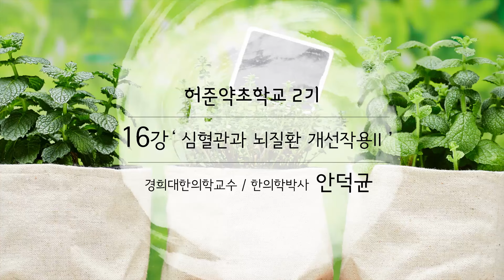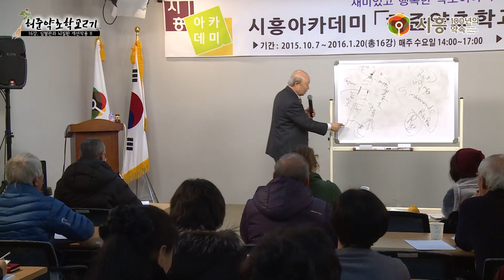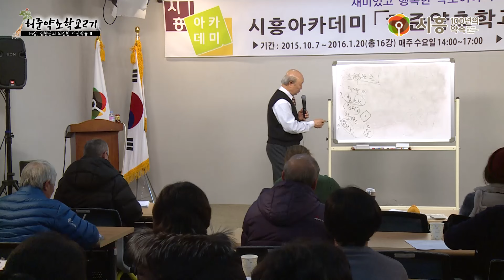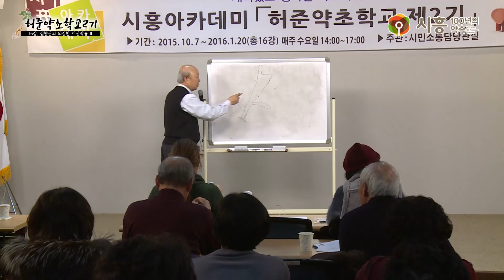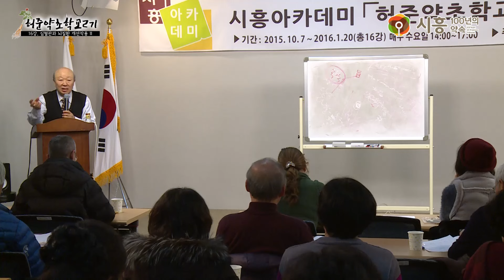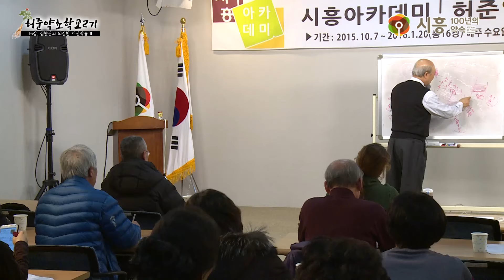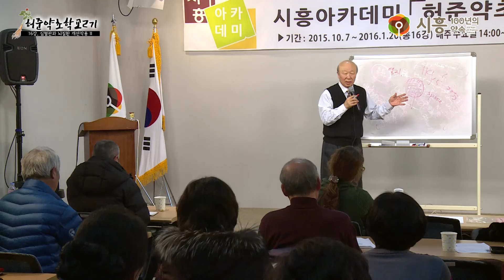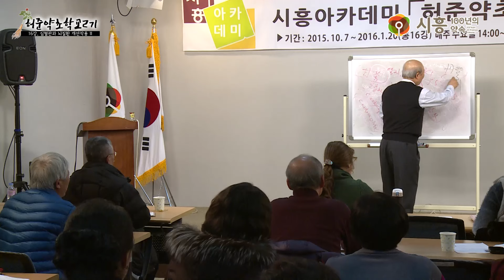[시흥아카데미] 허준약초학교2기 16강 「심혈관과 뇌질환 개선작용II」 - 안덕균(경희대한의학교수/한의학박사)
강의명 : 허준약초학교2기16강

내 용 : 심혈관과 뇌질환 개선작용II

강 사 :  안덕균 / 경희대한의학교수,한의학박사

촬영일시 : 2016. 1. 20 (수)

자치학교 시흥아카데미 허준약초학교 2기

■ 기 획 : 우정욱 / 시흥시 시민소통담당관

■ 학교장 : 김원웅 / 허준약초학교 사회적협동조합 이사장

■ 학과장 : 조명화 / 시흥시 시민소통담당관실 시민의소리팀장

■ 촬영 : 복은정

■ 편집 : 복은정

■ 제작 : 시흥시